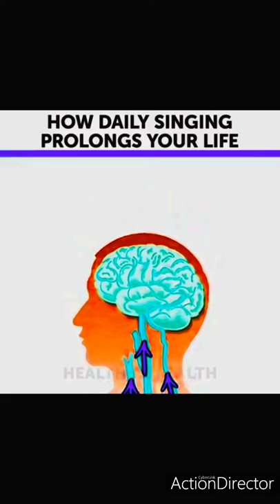Music - The Healer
Music can help to cope with many diseases like street, hypertension, breathing, blood pressure, blood circulation, improve concentration and lots more. The vibration of music surrounds the atmosphere with peace and happiness. Indeed music plays a great role in our Human Life.